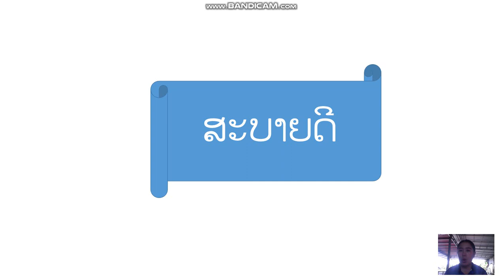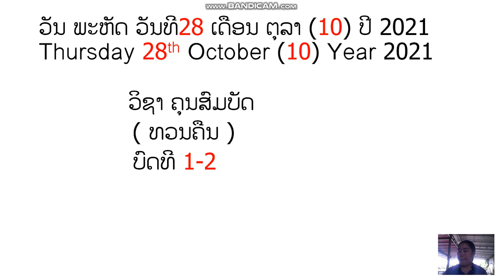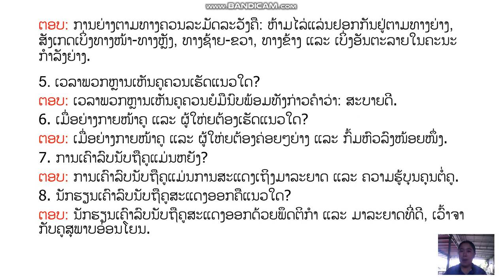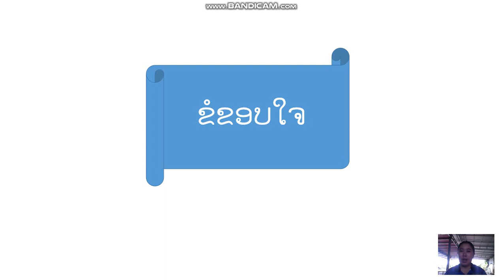ທວນຄືນຄຸນສົມບັດ ທີ28 10 21